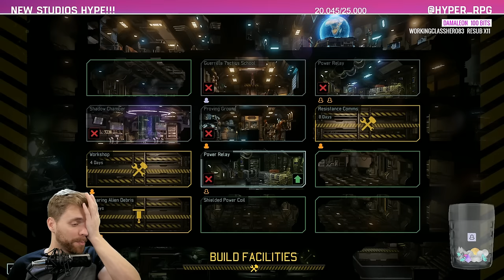Overlord gets destroyed in XCOM 2 | Sasscom 4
Zac adds new characters (Hyper Crew and Thumpers) in his XCOM 2 roster and takes them on missions! Will they survive?